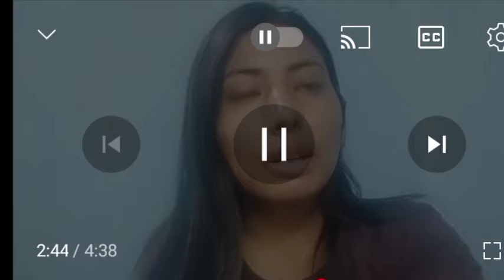নিয়ম আৰু কি ভুল কৰিলাঃ Binita Pegu 6000টকা কালা bay